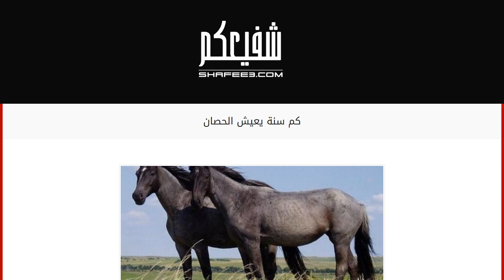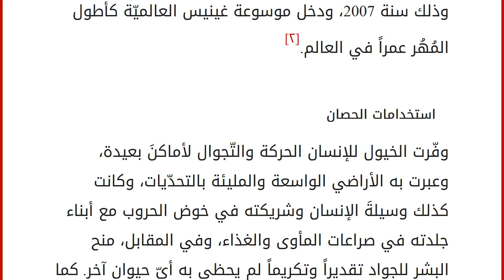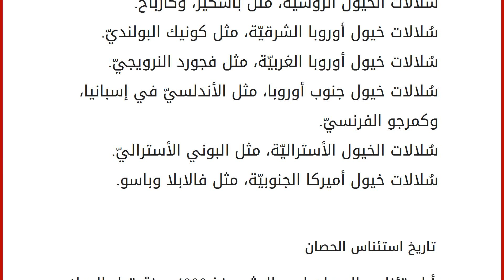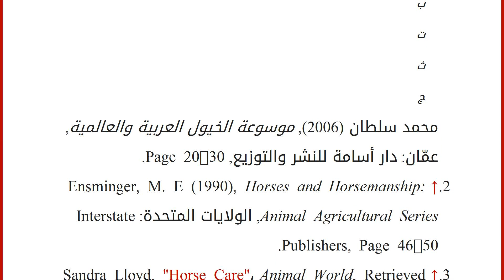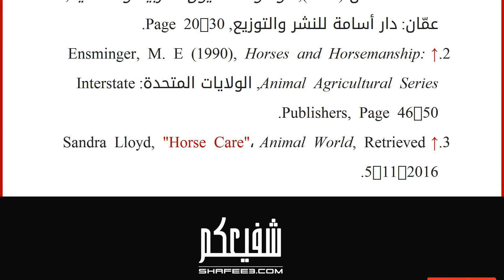كم سنة يعيش الحصان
محتويات
١ الحصان
٢ تركيب جسم الحصان
٣ كم سنة يعيش الحصان
٤ استخدامات الحصان
٥ سلالات الخيول
٦ تاريخ استئناس الحصان
٧ الرّعاية
٨ المراجع الحصان
منذ فجر التّاريخ وجماعات الخيول البريّة تجوب الأرض حرّةً طليقةً بينما الإنسان يُصارع في سبيل البقاء والبحث عن الغذاء، وقد استخدم الإنسان الحصان منذ الأزل في تنقّلاته وحروبه، حيث بَسَط الخيل ظهره للإنسان ليكون سيّداً، فساهم بشكل فعّال في تطوير جوانب عديدة في حياة الإنسان، وقد حظيت الخيول العربيّة الأصيلة بمكانة رفيعة في التّاريخ والحاضر العربيّ فتغنّى بها الشّعراء، واقتناها الزّعماء، وتمّ الاهتمام بنسبها، وأنواعها، ووسائل تربيتها، وتدريبها. ترجع أهميّة الخيول العربيّة إلى أنّها من أقدم السُّلالات في العالم التي أثّرت على السّلالات الأخرى، بينما في الغرب لم تكن هناك خيول أصيلة، وكانت تُصنَّف حسب استخدامها؛ فمنها ما كان يُستعمل لغايات الزّراعة أو جرّ ا